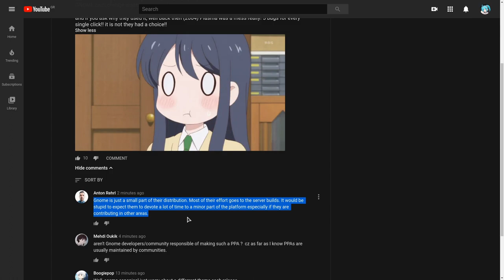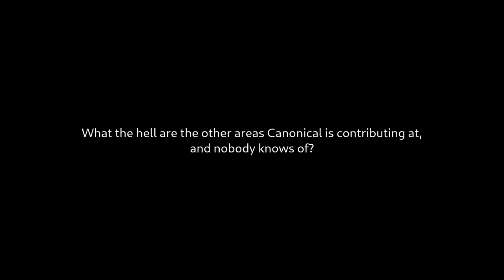GNOME is a minor part of Ubuntu (comment)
really really dont get why not GNOME daily Ubuntu PPAs ..Plasma has two!! pff!!